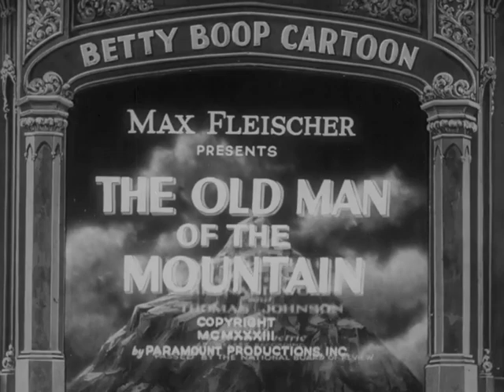Betty Boop - The Old Man of the Mountain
From the Fleischer studio, 1933, with Cab Calloway, Mae Questal, and a cast of animals who do strange things.